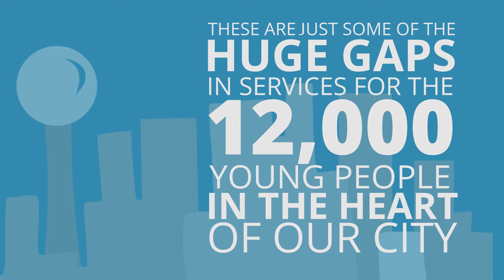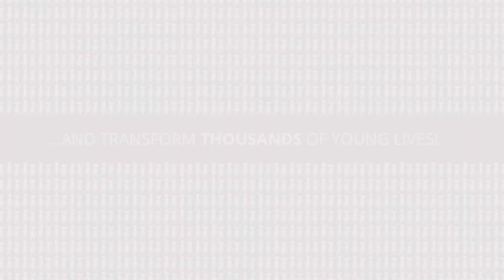2017 Emerald Youth Foundation Promotional Video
Learn more about Emerald Youth!